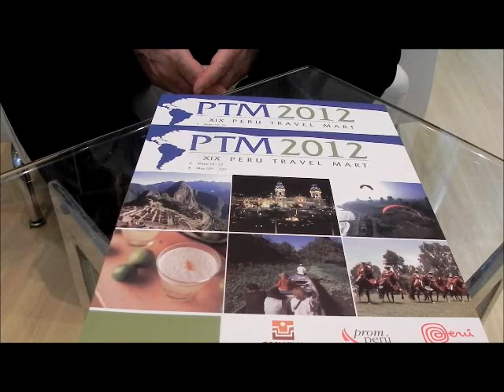ENTREVISTA José Carlos Plaza, presidente del Comite Organizador del Perú Travel Mart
En el marco del 39 Congreso Brasilero de Agencias de Viajes y Feria de las Américas -Abav- 2011 José Carlos Plaza, presidente del Comité Organizador del Perú Travel Mart 2012, nos adelantó cómo va la organización de este evento,  las gestiones realizadas en lo que respecta a alianzas estratégicas y promoción, los compradores y posibles expositores invitados, y los pre y post tours diseñados para próxima edición del PTM.